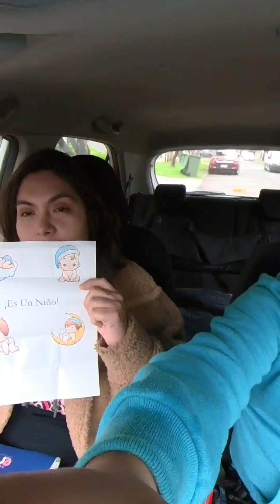El mejor cumpleaños que he tenido 😍👶🏻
El regalo de saber que eres, ha sido sin duda uno de los más lindos que he tenido en la vida.
Gaspar Emiliano Rojas Córdova te esperamos con ansias con tu hermosa madre @jennylorenacordova que desde que supimos de tu venida se ha cuidado mucho más que siempre para que crezcas sano y fuerte. Esperamos estar a la altura de tu hermosa persona y te juramos darte amor eterno desde ya ❤️❤️
Lo hermoso de ver sus caras de asombro es impagable ❤️👶🏻 los queremos a sus abuelos tíos primos de Gaspar ❤️